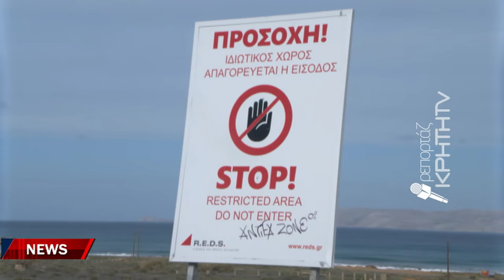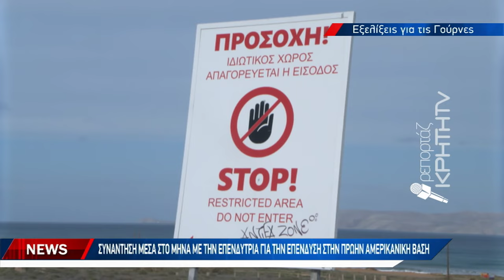Συνάντηση μέσα στο μήνα με την επενδύτρια για την επένδυση στην πρώην Αμερικανική Βάση